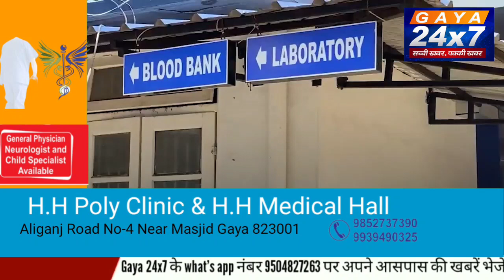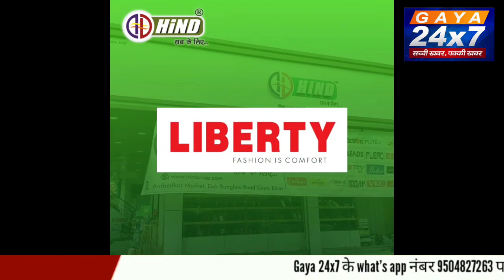केरल में कोविड से एक मरीज की मौत, तेजी से फैलने वाला नया वैरिएंट भी मिला,अलर्ट मोड पर सरकार |Gaya24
केरल में कोविड से एक मरीज की मौत, तेजी से फैलने वाला नया वैरिएंट भी मिला,अलर्ट मोड पर सरकार